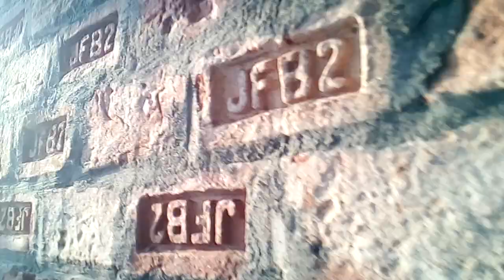পার্টিশন ওয়াল গাথুনি, সিড়িঘর ও প্যারাপেট ওয়াল এর কাজ দেখুন ।। Parapet wall design & Partition Wall .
Video topics: Welcome to BPDC. Parapet wall design & Partition Wall .

ইঞ্জিনিয়ারঃ মোঃ রাকিবুল ইসলাম
মোবাঃ ০১৭৩৮১১৮৪৬০

ইটের পর ইট সাজিয়ে মশলা দ্বারা বন্ধন তৈরি করে ইটের গাঁথুনির কাজ করা হয় ।

এই মশলা শুধু ইটগুলোর পরস্পরের মধ্যে বন্ধন সৃষ্টিই করে না এটি ইটের গাঁথুনির শক্তি যোগায়। ইটের গাঁথুনির কাজ দ্বারা বাড়ির দেওয়াল, ভিত্তি  নির্মাণ করা হয়ে থাকে।

ইটের গাঁথুনিকাজের শক্তি কয়েকটি  বিষয়ের উপর  নির্ভর করে। চলুন আমরা এই বিষয়গুলো বিস্তারিত জেনে নেই।

 ইট প্রথম শ্রেণীর হতে হবে এবং এই মান যাচাই করে ব্যবহার করতে হবে ।

 সিমেন্ট, বালি  ও পানির মিশ্রণে তৈরি মশলা ৩০-৪৫ মিনিটের মধ্যে ব্যবহার করতে হবে কারণ এরপর মশলা জমে কার্যকারিতা কমতে শুরু করে।
 কোনভাবেই শক্ত  হয়ে যাওয়া মশলা নরম করার জন্য নতুন করে পানি মিশানো যাবে না অথবা শুকনো মশলা নতুন বানানো মশলার সাথে মেশানো যাবে না।

 ইট ভেজানো , মশলা তৈরির ইত্যাদি কাজে সুপেয় বিশুদ্ধ পানি ব্যবহার করতে হবে।
 গাঁথুনির কাজের জন্য মশলা তৈরিতে সাধারণত  চিকন বালি ব্যবহার করা হয়।

 আমাদের দেশে সাধারণত ভার বহনকারী দেওয়ালের অর্থাৎ ১০ ইঞ্চি বা এর অধিক পুরুত্ব বিশিষ্ট  কাজের জন্য ১ ভাগ সিমেন্ট ও ৬ ভাগ বালি মিশিয়ে মসলা তৈরি করা হয়। এক্ষেত্রে গাঁথুনিতে মসলার পুরুত্ব ১/২ ইঞ্চি হবে।

 সীমানা প্রাচীর বা পার্টিশন দেওয়ালের  অর্থাৎ ৫ ইঞ্চি পুরুত্ব বিশিষ্ট কাজের জন্য ১ ভাগ সিমেন্ট ও ৪ ভাগ বালি মিশিয়ে মশলা তৈরি করা হয়। সেক্ষেত্রে গাঁথুনিতে মসলার পুরুত্ব ১/২ ইঞ্চি এর বেশি হবে না।

গাঁথুনির কাজের ক্ষেত্রে ১ দিনে সর্বোচ্চ ৫ ফুট পর্যন্ত এবং একবারে সর্বোচ্চ ৩ ফুট পর্যন্ত গাঁথুনির কাজ করা উচিত। কোনভাবেই একেবারে ৩ ফুট এর বেশি গাঁথুনির কাজ করা নয় কারণ এতে করে দেওয়াল বাঁকা হওয়া ও হেলে পড়ার সম্ভাবনা থাকে।

পয়েন্টিং
ইট বা পাথরের গাঁথুনির কাজকে দৃষ্টি নন্দন করার জন্য অনেক ক্ষেত্রে  পয়েন্টিং করা হয়।
পয়েন্টিং এর কাজ এমন ভাবে করতে হবে যাতে মশলা জয়েন্টের ভেতর দিয়ে বৃষ্টির পানি বা আর্দ্রতা প্রবেশ করতে না পারে।
পয়েন্টিং এর আগে দেওয়ালের সারফেস ভাল করে পরিষ্কার পানি দিয়ে ভিজাতে হবে।
ইট বা পাথরের গাঁথুনির জয়েন্টের মসলা ১/২’’ গভীর পর্যন্ত চেছে ফেলে দিয়ে মশলা দিয়ে পয়েন্টিং এর কাজ করা হয়।
ভাল বন্ডিং এর জন্য গাঁথুনির জয়েন্ট এ মশলা কাঁচা থাকা অবস্থায় পয়েন্টিং এর কাজ করা উচিত।